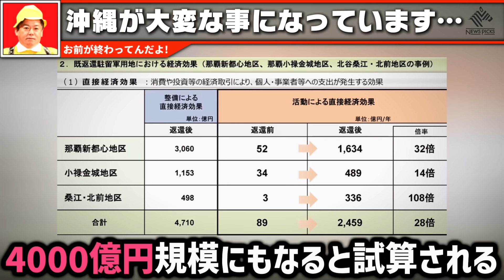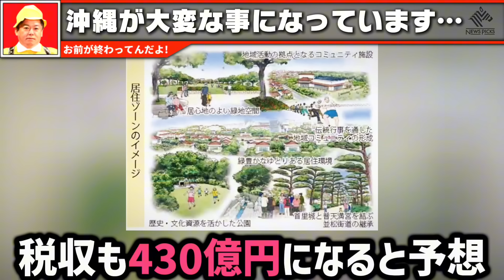【ホリエモン】※日本で恐ろしいことが起きています…かつてないヤバい状況になってきました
全編はNewsPicksで公開中